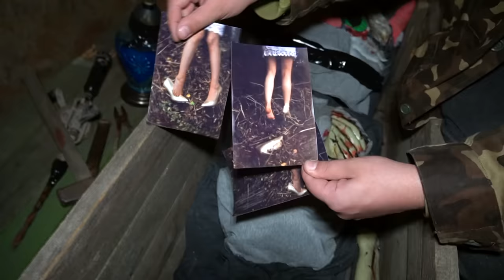*ГОВОРЯЩИЙ ТОМ УМЕР* ВЫКОПАЛ и ОТКРЫЛ ЕГО ГРОБ в 3:00 (его убили)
В 3:00 часа ночи мне написал неизвестный номер. Он сказал что знает меня как сергионис и сказал что говорящий том умер. Я не поверил в это ведь недавно снял маску с говорящего тома и говорящая анджела в 3 часа ночи. Но сегодня я отправился на поиски гробницы где лежал мертвый говорящий том в реальной жизни. То что я там нашел меня все еще пугает...

*ГОВОРЯЩИЙ ТОМ УМЕР* ВЫКОПАЛ И ОТКРЫЛ ЕГО ГРОБ в 3:00 (Том маньяк)